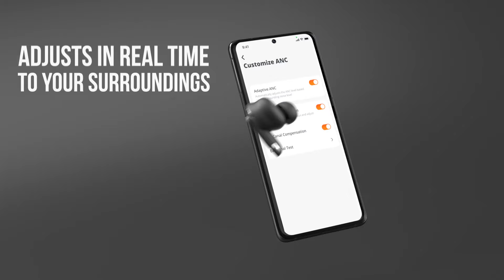JBL | Tour Pro 2 Noise Cancelling true wireless earbuds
The JBL Tour Pro 2's True Adaptive Noise Cancelling technology tunes out distractions so you can enjoy your favorite audio—or even the sound of silence—all powered by legendary JBL Pro Sound and experience seamless, superb sound on the go. The unique smart charging case allows you to control the earbuds' settings without using your phone or the App. Immerse yourself in spatial audio for up to 40 hours on a single charge.